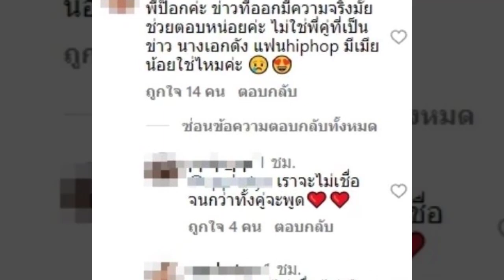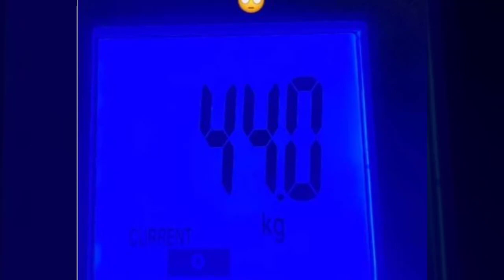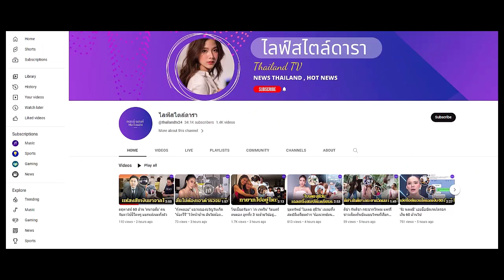“มาร์กี้ ราศรี” เคลื่อนไหวไอจีแล้ว หลัง “ป๊อก ภัสสรกรณ์” โพสต์เป็นนัย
ต้องบอกว่าล่าสุด “มาร์กี้ ราศรี” นางเอกดัง นั้นก็ได้เคลื่อนไหวไอจีแล้ว หลังสามี “ป๊อก ภัสสรกรณ์” โพสต์เป็...